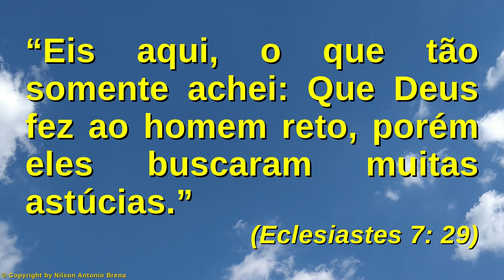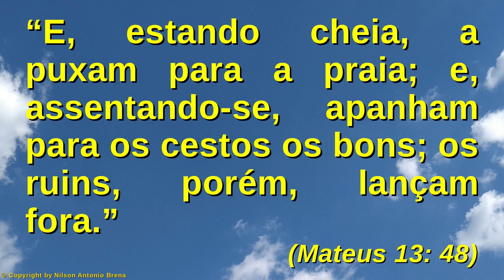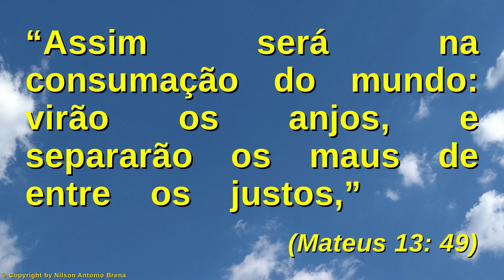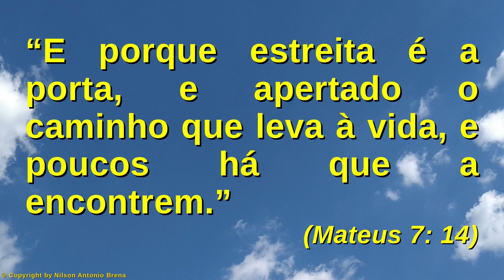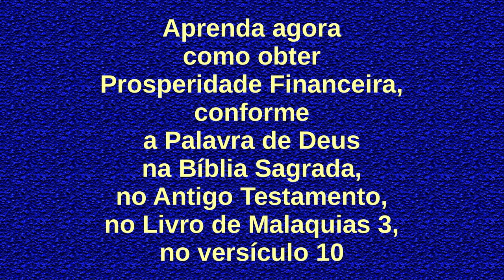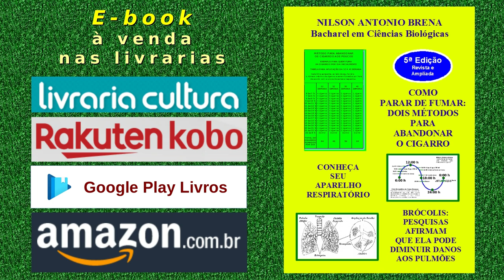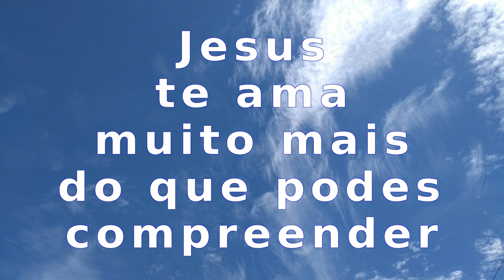108 - Aprenda como Preservar a tua Alma - Nilson Antonio Brena - 25/10/20 Rádio Vibe Mundial FM 95,7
Vídeo 108 de 25/10/2020 por Nilson Antonio Brena: "Aprenda como Preservar a tua Alma". Palestra com base na Bíblia Sagrada. Criada e proferida pelo Biólogo brasileiro Nilson Antonio Brena. Programa "Reflexões sobre Jesus" da Rádio Vibe Mundial FM 95,7 de São Paulo SP.

PIX
Selecione e copie a Chave PIX:
bc49101a-5463-4a06-8a87-d968a3c1f1d2

Agência 0253
Operação 1288
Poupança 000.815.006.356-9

Crédito Musical